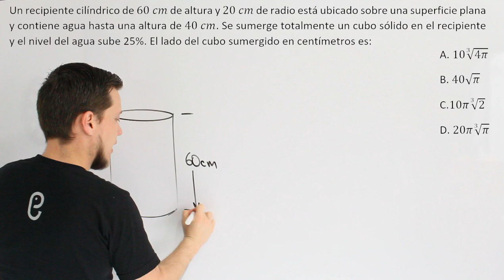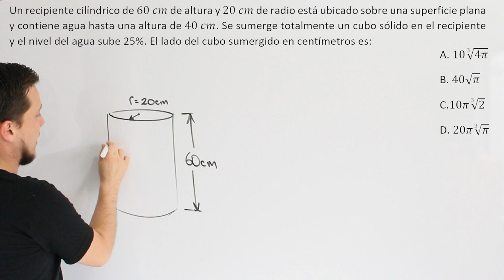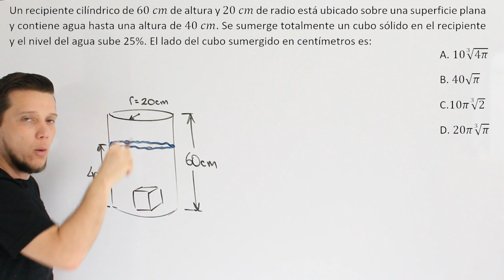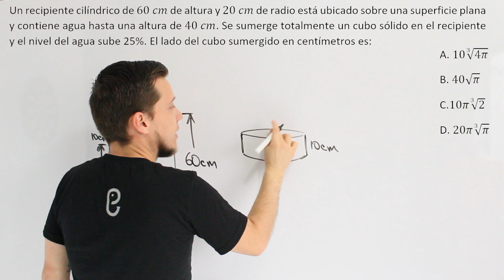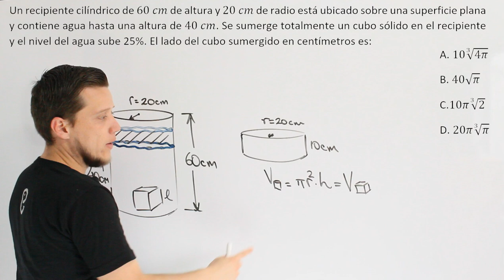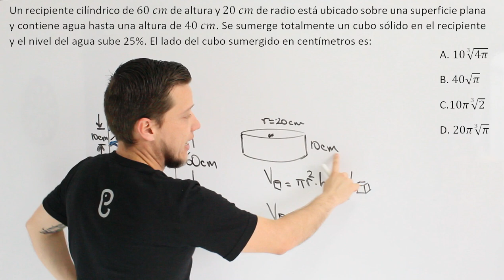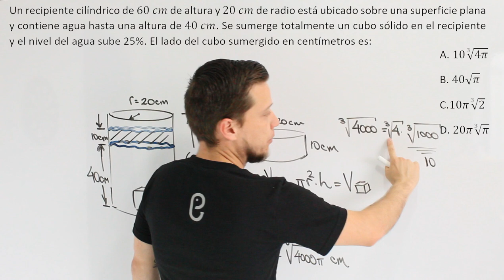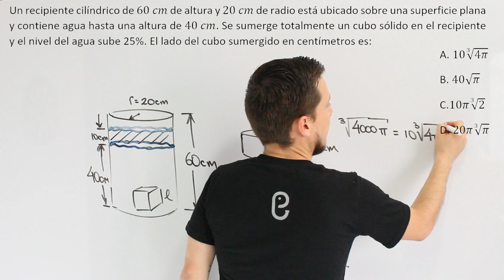🐘 Geometría - Ejercicio 39🔥🚀